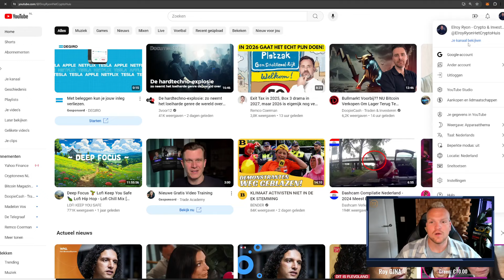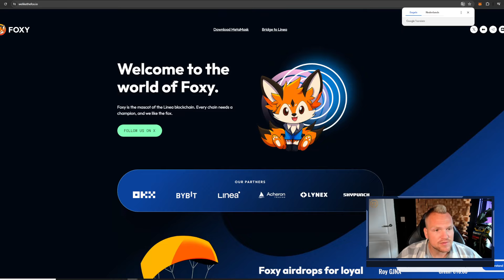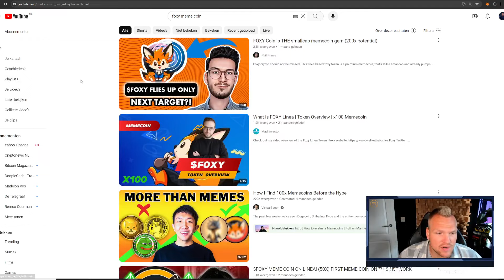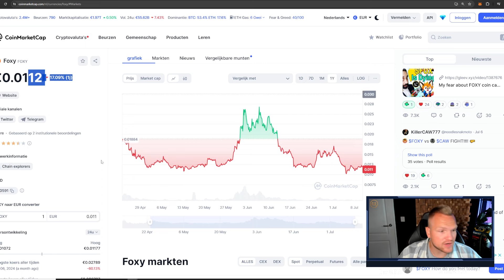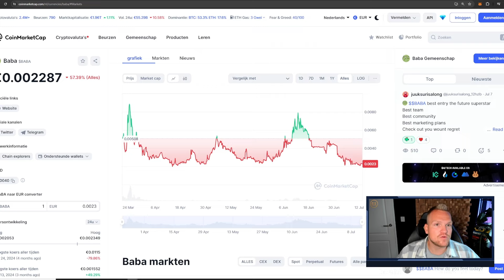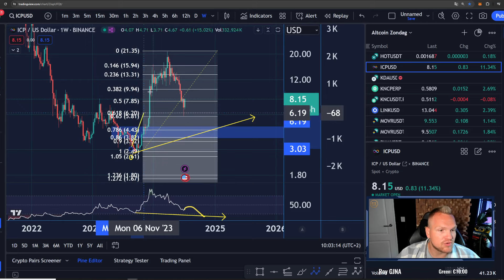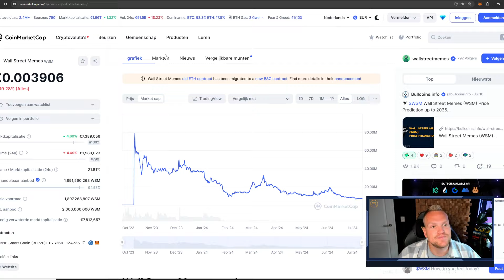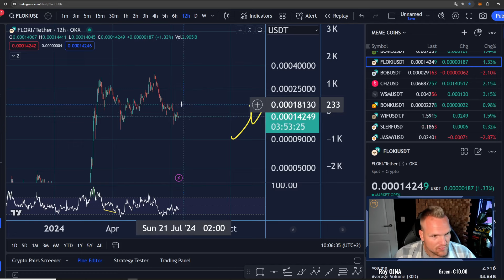JOUW Altcoin review aanvraag - Altcoin Review - PEPE, ICP, FOXY, BABA, FLOKI, PEPU, WSM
Ontdek mijn mening over PEPE, FOXY, BABA, FLOKI, WSM en PEPU.
Laat me weten welke Altcoin in de volgende Review moet?

▶️ COMMUNITY JOINEN?

👉Mijn TRADES volgen?
👉Premium member worden?

Mijn naam is Elroy Heisterkamp en ik ben eigenaar en T.A. specialist bij Het Crypto Huis. Ben jij geïnteresseerd in cryptocurrencies, het leren lezen van de markt maar weet u niet hoe u moet beginnen? Neem dan gerust een kijkje op